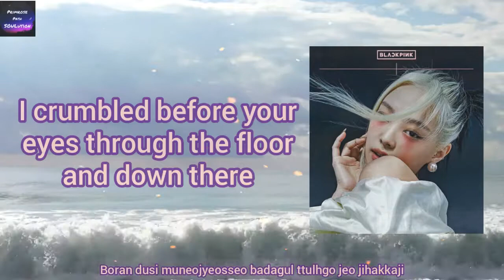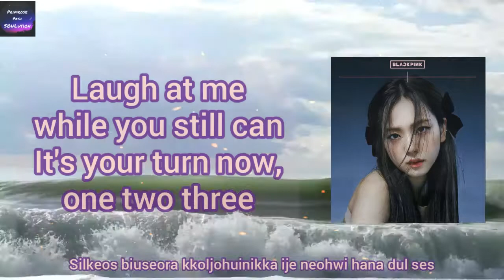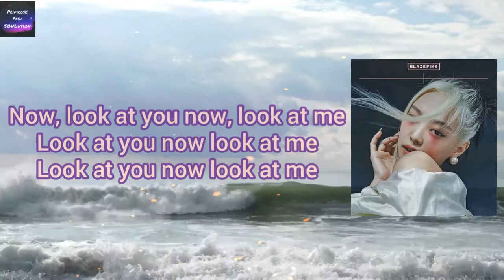Blackpink- How You Like That (Lyrics) [ENGLISH SUB]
Video used was taken from Pexels

Music in the video- How You Like That by Blackpink